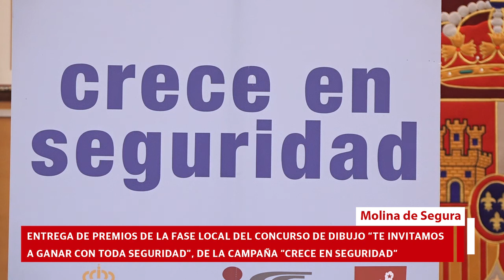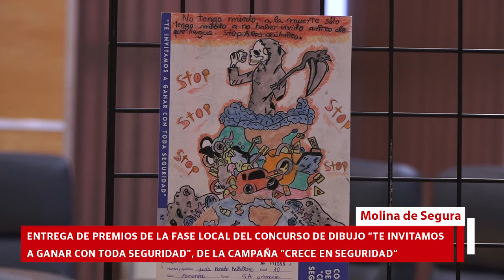Entrega de premios Concurso de Dibujo “Te invitamos a ganar con toda Seguridad”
Acto de entrega de premios de la fase local del Concurso de Dibujo “Te invitamos a ganar con toda Seguridad”, de la Campaña “Crece en seguridad” correspondiente al curso 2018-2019, que ha organizado el Instituto de Seguridad y Salud Laboral, en colaboración con la Concejalía de Educación del Ayuntamiento de Molina de Segura.

El objetivo de esta campaña es la promoción de la cultura preventiva entre los escolares, de manera que se pueda configurar la prevención de riesgos como un valor y crear hábitos de vida seguros en los futuros trabajadores y empresarios de la región.